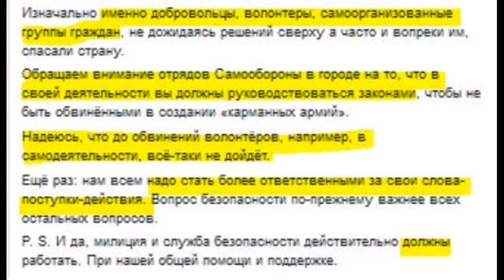LJ150324 036 putnik1 БОЕВЫЕ ОТБРОSSЫ ПОМОЙКИ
putnik1 БОЕВЫЕ ОТБРОSSЫ ПОМОЙКИ Mar 24, 2015 14:56 Click to view Местные жители обратились за помощью в Самооборону , тогда как застройщик вызвал сотрудников охранной фирмы Центр . На самом деле, мелочь. Никакой политики. Кто-то, владея участком очень престижной земли у моря, решил начать застройку, кто-то, аккуратно поименованный "местными жителями", хочет этот участок отжать. Владелец нанял охранную фирму, претендент обратился к бандитам, имеющим концы в ментовке, и они порешали тему. То есть, чистой воды разборка конфликт интересов. Вопрос: а заслуживает ли вообще сюжет внимания? Ответ: еще как. Ибо: Так завершает свой крик души по поводу вывода из Одессы понаехавших зондеров дама - заместитель гауляйтера. А "именно добровольцы, волонтеры, самоорганизованные группы граждан", которых она заклинает "в своей деятельности руководствоваться законами", выражая надежду, что "до обвинений волонтеров в самодеятельности все-таки не дойдет" и умоляя их "стать более ответственными за свои слова-поступки-действия", - это и есть те самые пацаны с уже не только битами, но и огнестрелом, по заказу выезжающие на стрелку. Ага. Именно на этих третьесортных братках, общим числом максимум сотни полторы, - при том, что "милиция и службы безопасности действительно должны", но в случае чего будут выжидать, - держится сегодня власть хунты в Одессе, - и вот этот-то безусловный, всеми, кому следует учтенный факт делает сюжет интересным. неизбежное, криминал, от первого лица, одесса, только факты, тенденции, открытым текстом Leave a comment Read comments 61